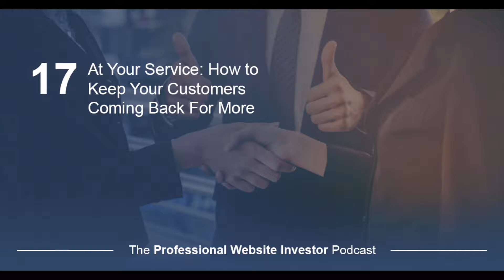At Your Service: How to Keep Your Customers Coming Back For More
It’s a crowded marketplace out there. The Internet is full of websites offering what you offer, and the amount of choices can be elating and overwhelming to online shoppers. Just getting people away from Amazon to your store is a small victory.

So how will you get them to stay? In the constant shuffle of online advertising and marketing, why will people choose your store over another? One of the best ways to find and retain customers is the attention you give them, the service they receive, and the experience they have when they interact with you and your brand.

So how do you create that experience for your customers? How do you design a user experience that creates loyalty in a highly competitive market?

On this episode you’ll hear:
An overarching philosophy to guide your customer service decisions
Helpful content that will create a happy customer experience
Customer support advice for your Virtual Assistants
Advice on how to keep customer interactions positive
Problem-solving techniques for times when customers aren’t happy

If you’re ready to improve your customer service experience across your entire platform then this is one episode you won’t want to miss!

Resources
Professional Website Investors

Customer Service 101: A Guide to Providing Stand-Out Support Experiences